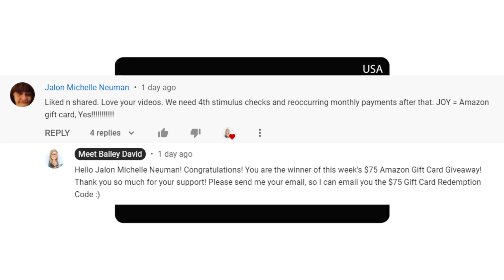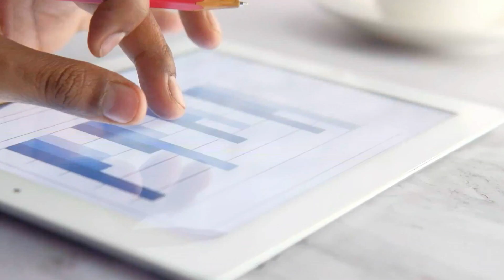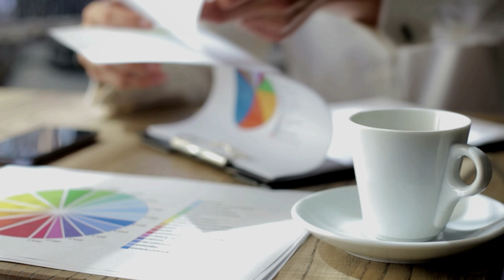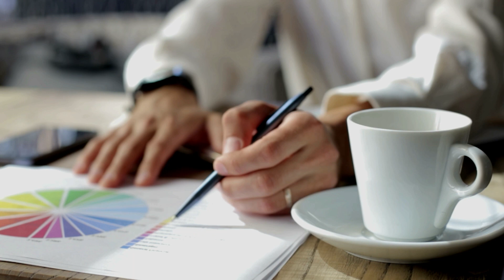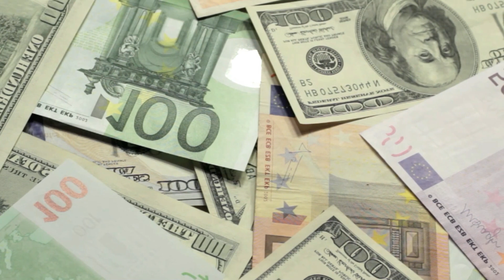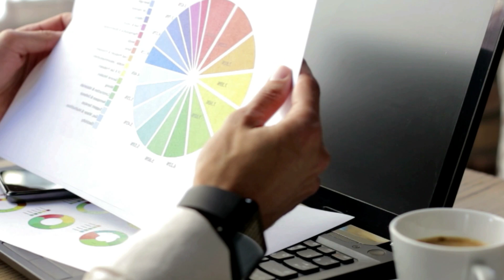JUST IN WOAH: FOURTH STIMULUS CHECK UPDATE! COMING THIS WEEK! $2000 STIMULUS CHECKS ARRIVING SOON!